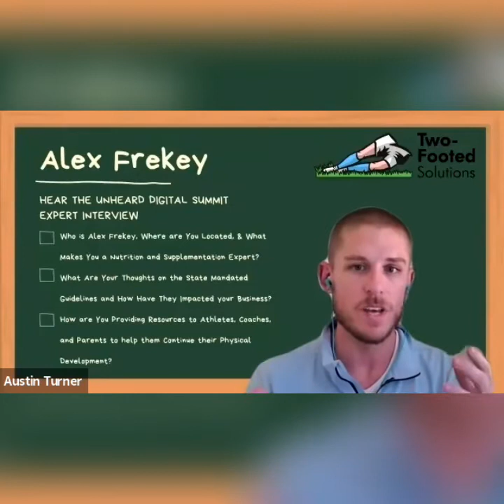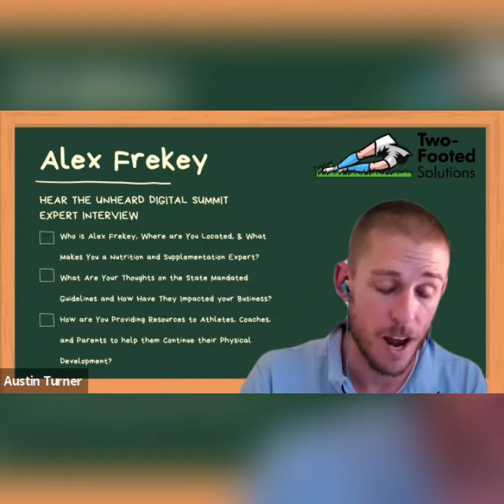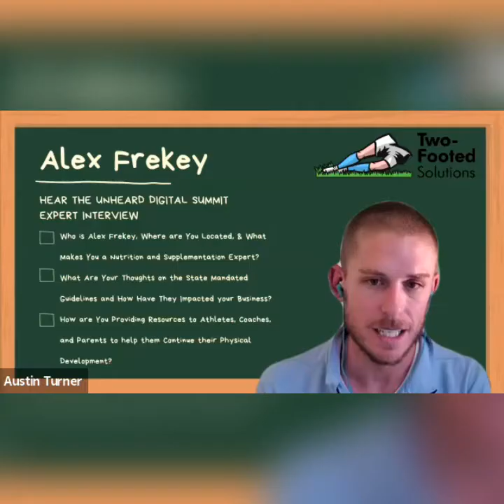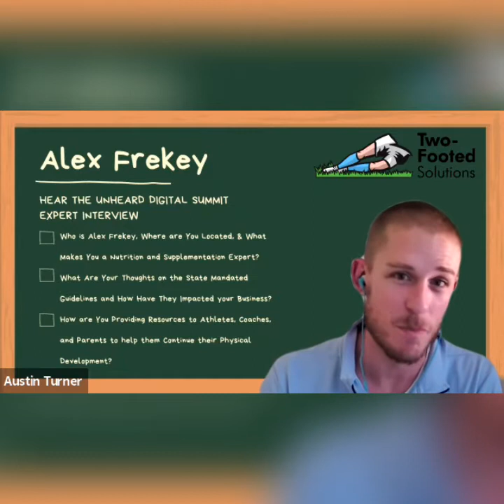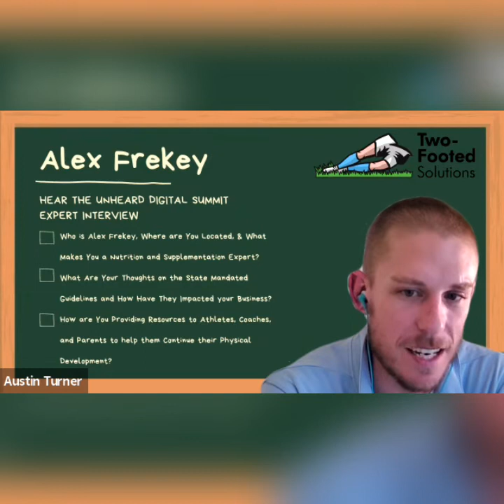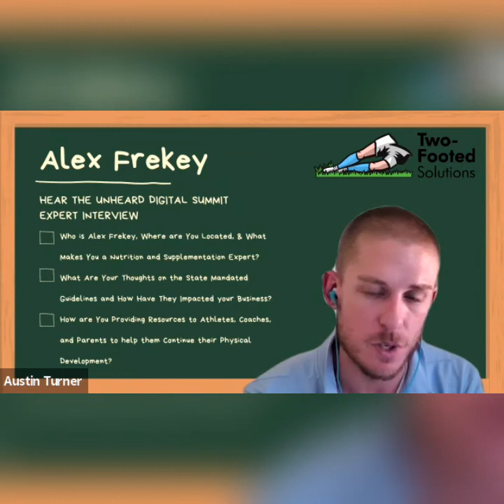How To Achieve Physical Results Through Nutritional Consistency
We talk about the importance of proper Nutrition and Supplementation, what it takes to consistently perform at your best, and how his individualized approach is helping Athletes, Coaches, and Parents achieve their personal goals during COVID-19.